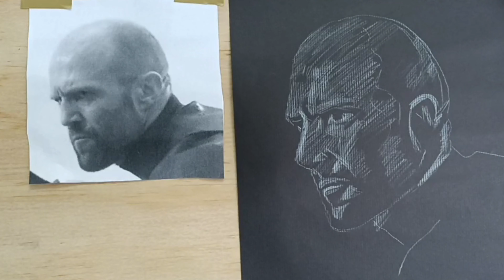繪畫 教程 人像系列 素描人像，用黑色紙畫素描 教學 畫像DIY 如何畫好人像？人像入門第19集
繪畫 教程 人像系列人像素描，用黑色紙畫素描 教學 畫像DIY 專為初學者打造的教學影片，有素描，速寫，水彩，粉，對一些害羞的朋友有點幫助